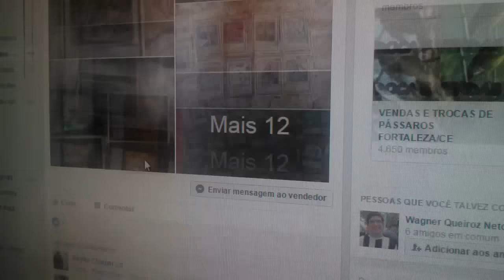A Metamorfose - Aceita Troca? Quanto? Wants?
Como me achar:
YGOPro: SamBr
Skype: sambr.yugioh

Músicas usadas:
Moving Over by Silent Partner